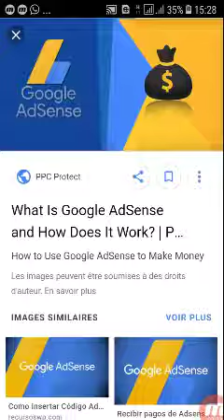في الجزائر جوجل ادسنس google adsence